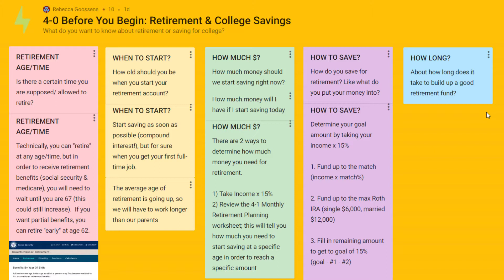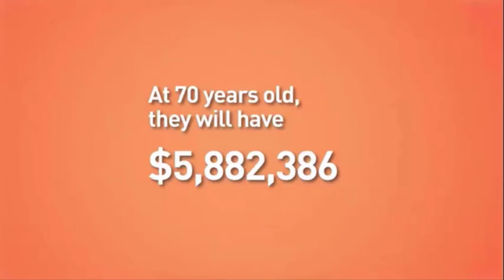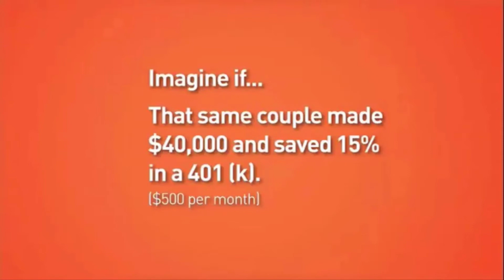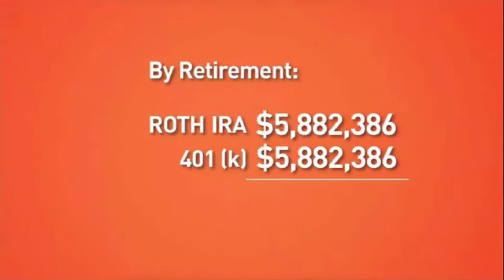PFIN- 4-3.3 Video Tutorial: Funding Retirement